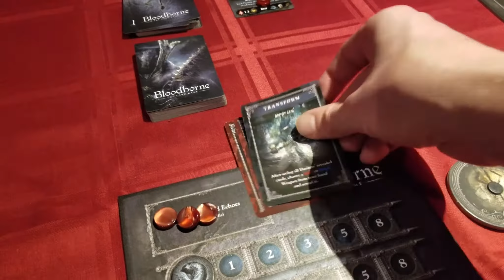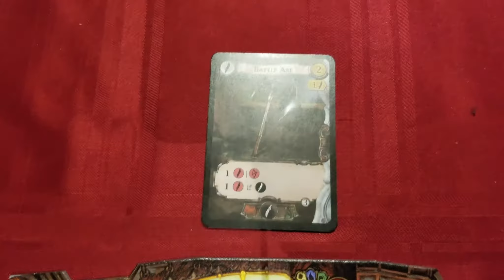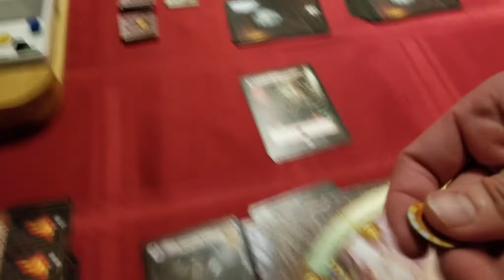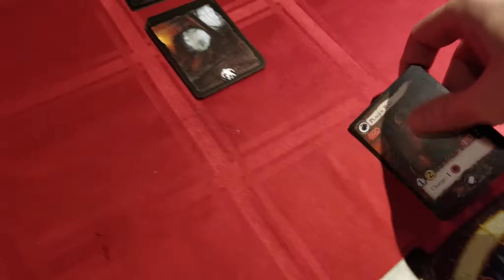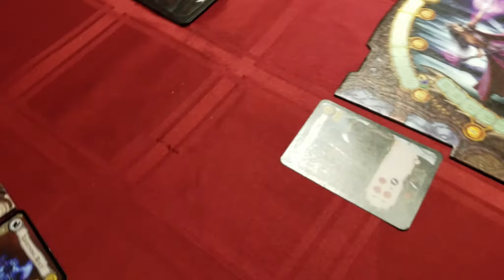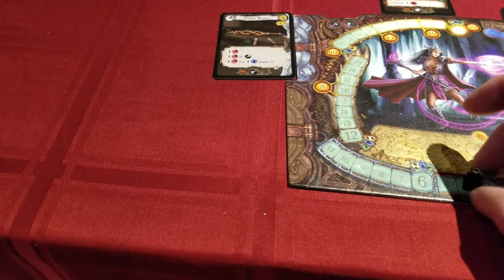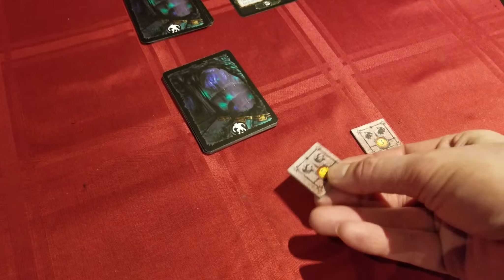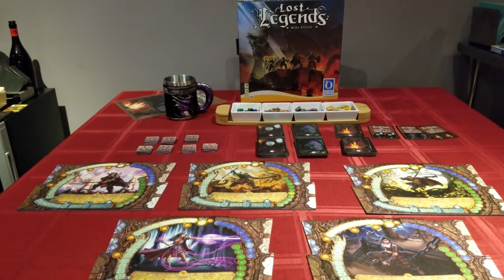LOST LEGENDS - A DEM Game Review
My next review from The Dice Tower, my review for Lost Legends